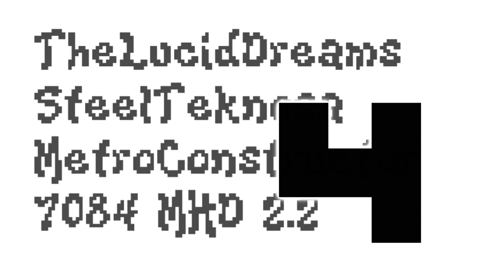The Cube Skuares Logo | Throwback to January 9, 2023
Here comes the cubic edition of Skuares. 😉

𒈙≡≡≡≡≡≡≡≡≡≡≡≡≡≡≡≡≡≡≡≡≡≡≡≡≡≡≡≡≡≡≡≡≡≡≡≡≡≡≡𒈙
𝐒𝐩𝐞𝐜𝐢𝐟𝐢𝐜𝐚𝐭𝐢𝐨𝐧𝐬:
𝙇𝙤𝙜𝙤 𝙘𝙧𝙚𝙖𝙩𝙚𝙙 𝙗𝙮: @boreal_luster.
𝙑𝙀𝙂𝘼𝙎 𝙋𝙧𝙤 𝙪𝙨𝙚𝙙: VEGAS Pro 20
𝘼𝙪𝙙𝙞𝙤: Maker ID 2023
𝙍𝙚𝙨𝙤𝙪𝙧𝙘𝙚𝙨: W.I.P (includes a font)
𝙎𝙤𝙛𝙩𝙬𝙖𝙧𝙚(𝙨): VEGAS Pro 20
𒈙≡≡≡≡≡≡≡≡≡≡≡≡≡≡≡≡≡≡≡≡≡≡≡≡≡≡≡≡≡≡≡≡≡≡≡≡≡≡≡𒈙